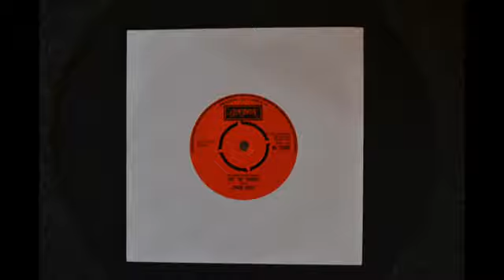Dobie Gray The In Crowd Vinyl Play